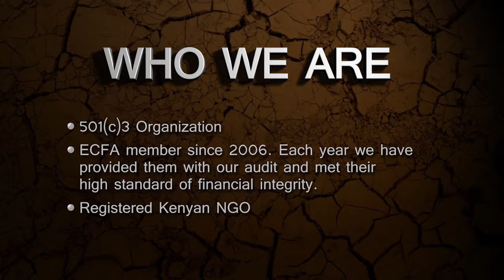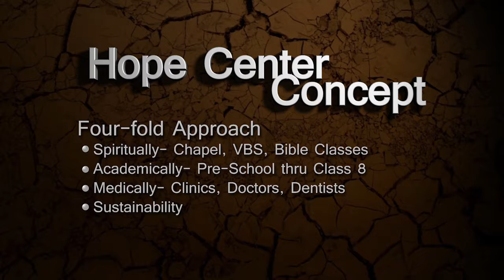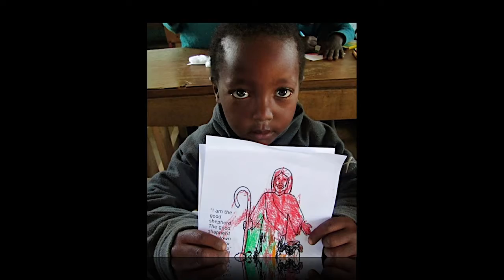Kenya Hope Promo V3